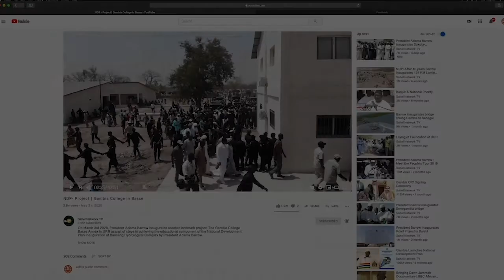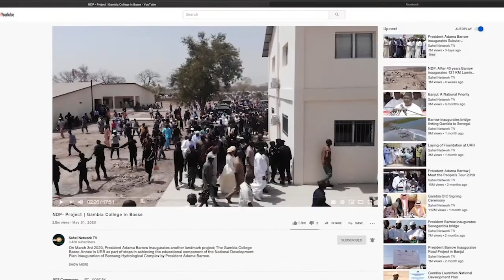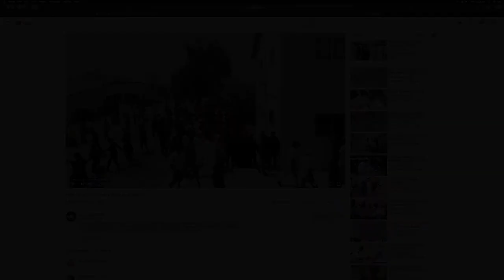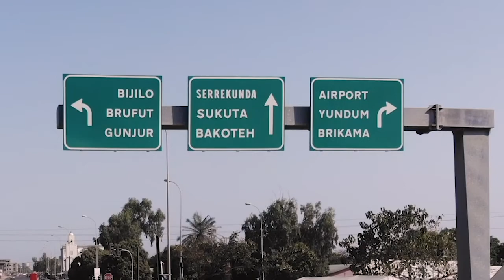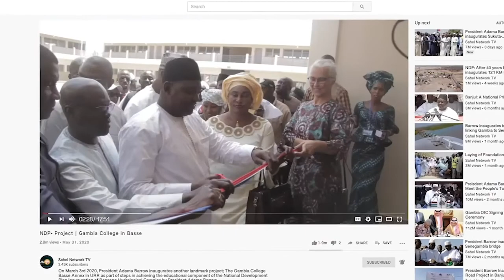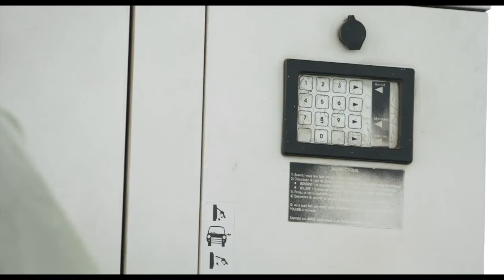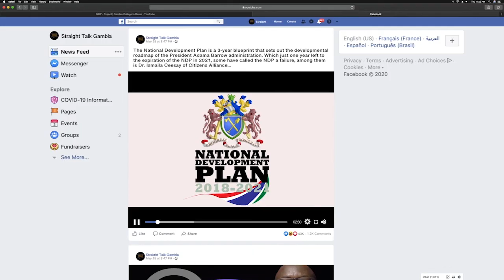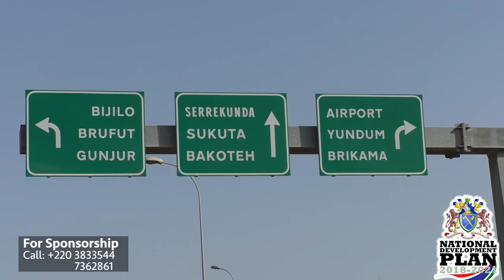NDP TV Series, S1 - Ep.2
On today's episode of the National Development Plan TV series, the spotlight is on  the Department of Parks & Wildlife and their interventions in combating climate change through woodlots and agroforestry.

Watch the NDP TV Series. Showing every Wednesday from 7pm to 8pm on GRTS, QTV, Star TV, Paradise TV, and Sahel Network TV.